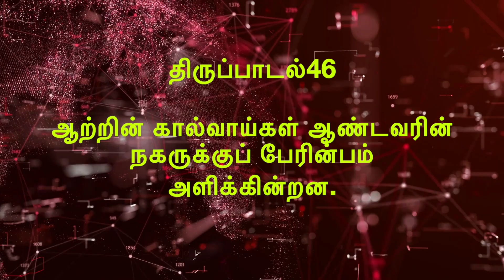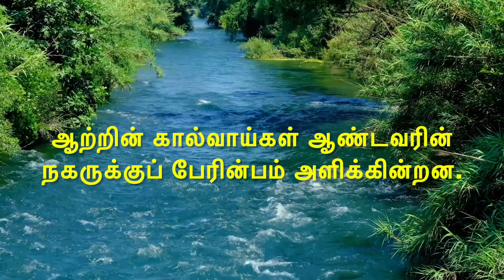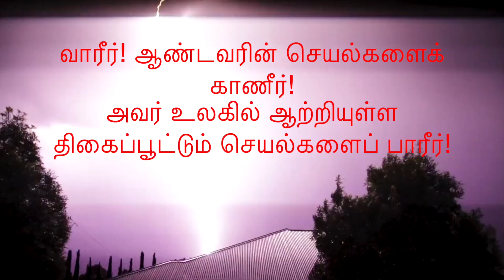Iதிருப்பாடல்46Iஆற்றின் கால்வாய்கள் ஆண்டவரின் நகருக்குப் பேரின்பம் அளிக்கின்றன.IGospelnsongIYJosephT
09 நவம்பர் 2023, வியாழன்
இலாத்தரன் பேராலய நேர்ந்தளிப்பு
விழா
கோவில் நேர்ந்தளிப்பு ஆண்டு நாள்
பதிலுரைப் பாடல்

திருப்பாடல்46

ஆற்றின் கால்வாய்கள் ஆண்டவரின் நகருக்குப் பேரின்பம் அளிக்கின்றன.

சரணம் 1
கடவுள் நமக்கு அடைக்கலமும் ஆற்றலுமாய் உள்ளார்;
இடுக்கணுற்ற வேளைகளில் நமக்கு உற்ற துணை அவரே.
ஆகையால், நிலவுலகம் நிலை குலைந்தாலும்,
மலைகள் ஆழ்கடலில் அதிர்ந்து நடுங்கினாலும்
எங்களுக்கு அச்சம் என்பதே இல்லை.  பல்லவி

சரணம் 2
படைகளின் ஆண்டவர் நம்மோடு இருக்கின்றார்;
யாக்கோபின் கடவுளே நமக்கு அரண்.
வாரீர்! ஆண்டவரின் செயல்களைக் காணீர்!
அவர் உலகில் ஆற்றியுள்ள திகைப்பூட்டும் செயல்களைப் பாரீர்!  பல்லவி

I have composed this song in F Major.

Song composing,music arrangement ,mixing mastering and video making  Y.Joseph.

Singer: S.Ugine Francis

Chorus:

Y.Joseph,
Amman Nagar, Kattur, Trichy
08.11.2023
Ph..9487956330

யா. ஜோசப்